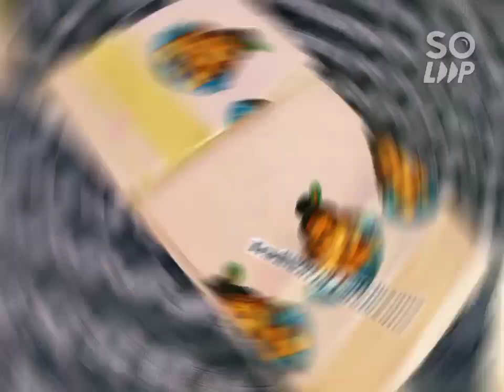29/04/23 Mural printed design tissue Sets @849+$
29/04/23

29/04/23
SETSAREE
6.25 mtr
Mural printed design
Good quality
UNIFORM AVAILABLE 👌👌
Golden tissue
Price 849.00+$